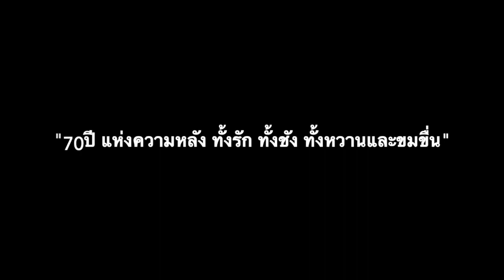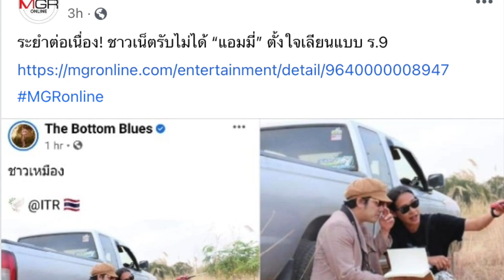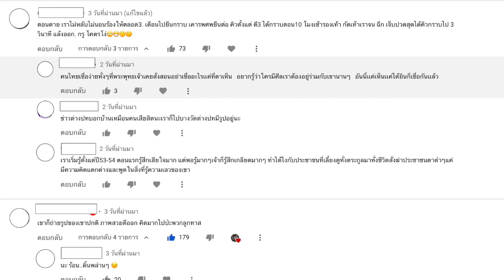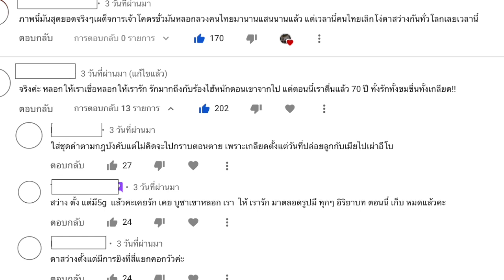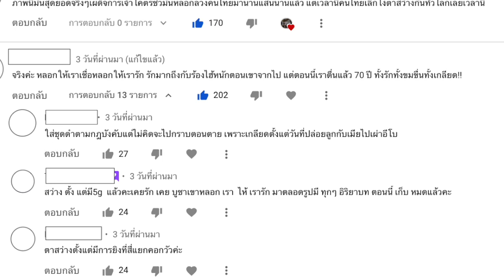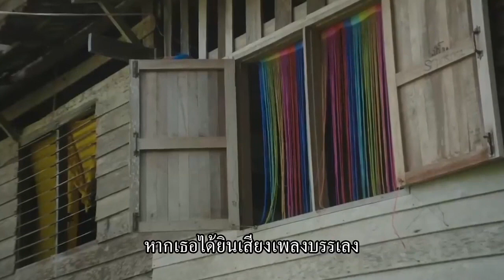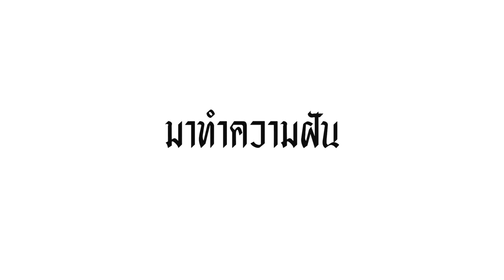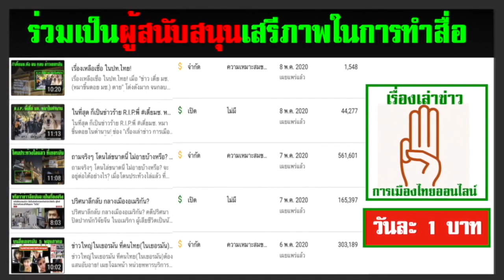ซุบซิบออนไลน์ ตอน ข่าว ดิ้นกันจัง กับภาพ " 70 ปีแห่งความหลัง"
(บททดลองนำเสนอ ชอบหรือไม่ชอบ การนำเสนอสไตล์ ซุบซิบแบบนี้ ก็บอกกันด้วยนะครับ)

คลิปข่าวต้นเรื่อง ที่ลิงค์นี้ นะครับ

สำหรับลิงค์ ข่าวต่างๆ ต้นเรื่อง ดูที่คลิปข่าว ลิงค์ด้านบน

ขอเชิญร่วมเป็นผู้สนับสนุนช่องนี้(อย่างเป็นทางการ) เพื่อเสรีภาพสื่อทางเลือกที่แท้จริง!

ช่อง "เรื่องเล่าข่าว การเมืองออนไลน์" ช่องข่าวที่ถูกบล็อกไม่ให้เข้าถึงในประเทศไทย เป็นพื้นที่ข่าวออนไลน์ ของชาวเน็ตไทย ออกคลิปใหม่ทุกวันเวลา 05.00 น.(เวลาไทย)และช่วงเย็นถึงค่ำ ในทุกวัน ไม่เว้นเสาร์ อาทิตย์ (วันไหน แอดมินขยัน อาจมีแถม มากกว่านี้. ) และเนื่องจาก ช่องข่าวนี้ เปิดเผยความจริง ที่รัฐไทยห้ามรู้ จึงถูกปิดกั้น(บล็อก) จากการเข้าถึงใน ประเทศไทย ดังนั้น ต้องตั้งค่าประเทศ ใหม่ จึงจะสามารถดูคลิปเก่าๆ ได้ทั้งหมด กว่า 1,600 คลิป ไปตั้งค่าที่ปุ่มตั้งค่า (ปุ่มสามจุด)

1.เมื่อคลิกเข้า youtube แล้ว บรรทัดบนสุด ด้านขวาสุด ติดกับแว่นขยาย จะมีวงกลมเล็กๆ ข้างในวงกลมมีรูป ให้คลิกที่วงกลมนี้
2.คลิกที่ ตั้งค่า , ทั่วไป ,สถานที่ตั้ง แล้วคลิกเลือกประเทศ เช่น ประเทศอังกฤษ หรือประเทศอื่น ก็ได้ จบ

แนวทางการต่อสู้สำคัญคือ กระจายข่าวสารเหล่านี้ สู่ประชาชน ทั้งการแชร์, การชักชวนเพื่อน, การเปิดให้ลั่น ดังสุดๆในซอย แบบเปิดเผื่อเพื่อนบ้านฟังทั่วๆกัน เพราะนี่คือ การพังทลายรากฐานกำแพงศักดิ์สิทธิ์ของศักดินา และเมื่อถึงเวลาเปลี่ยนแปลงใหญ่ จะราบรื่น โดยมีการสูญเสียน้อยที่สุดเท่าที่จำเป็นเท่านั้น.

การทลายกำแพงแห่งการปิดกั้นของรัฐไทย  แนะนำให้ใช้ VPN โดยการ ดาวน์โหลด

ขอเชิญร่วมแสดงความคิดเห็น ร่วมสะท้อน "เสียงชาวเน็ตไทยในโลกออนไลน์" สู่ ชาวไทย ไปทั่วโลก

1.) การจัดทำ ข้อความและภาพวีดีโอ ทั้งหมดในเรื่องนี้ ได้รับการรับรองและคุ้มครอง เสรีภาพ และสิทธิในการดำเนินการ ซึ่งเป็นไปตามมาตรฐานชุมชนของยูทูป และถูกต้องตามกฎหมายของประเทศต้นทาง และผู้จัดทำวีดีโอนี้ ขอยืนยันว่า การจัดทำ วีดีโอนี้ ถูกต้องตามกฎหมายของประเทศต้นทาง ซึ่งเป็นสถานที่ ที่ผู้จัดทำวีดีโอ (แอดมิน) ได้ upload video นี้ ทุกประการ

2) ใครต้องการฟัง ในสไตล์กระฉับ กระเฉง แอดมินแนะนำให้ปรับ ความเร็ว เป็น 1.25 นะครับ ขอบคุณมากครับ